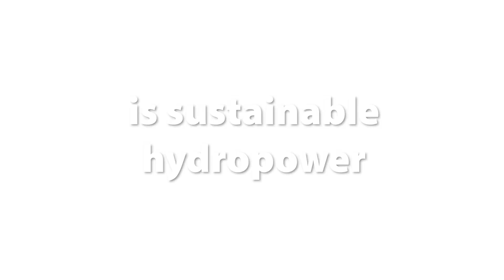Why you should become an International Hydropower Association member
Start your journey to join the IHA and discover a wide range of benefits including access to global decision makers, opportunities to network with the renewable energy sector across the world and support the responsible and sustainable development and operation of hydropower.